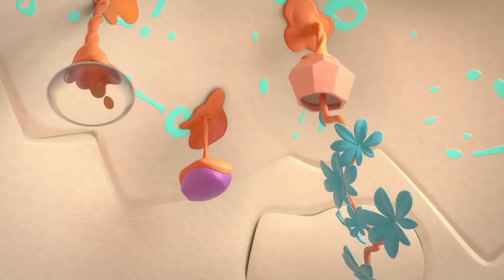Noddy Toyland Detective | The Case of The Putty | Full Episodes | Videos For Kids | Kids Movies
Noddy In Toyland | Noddy English Full Episodes | Cartoon for Kids
When Clockwork Mouse starts giving all sorts of confusing orders to the builders, Noddy investigates who has put sticky putty on her clockwork key.

Mr Plod is Toyland's sole police officer. Armed with his trusty whistle and his all-purpose problem-solving phrase "HALT! In the name of Plod!", he brings law and order to Toyland, keeps Sly and Gobbo out of the way, and makes the streets safe for all the toys. Although Mr Plod's no-nonsense ways keep Toyland safe, they sometimes make him seem cold or unfeeling, but the Toyland toys always bring out his compassionate side in the end.